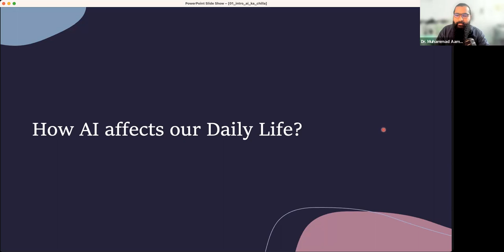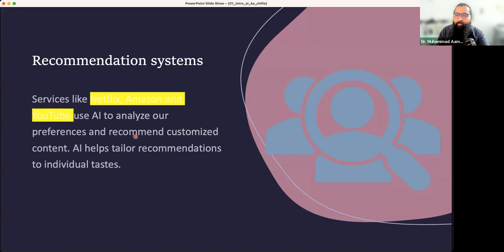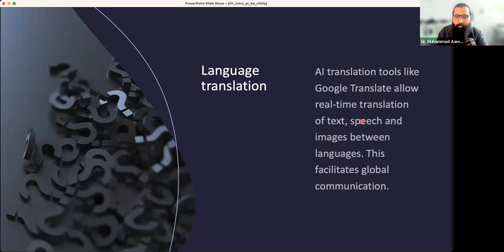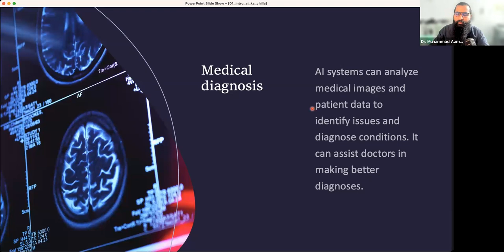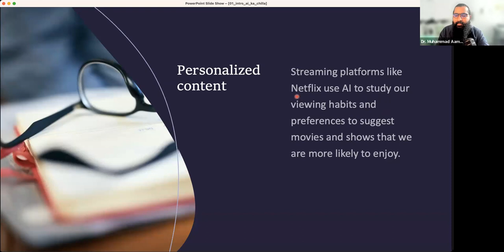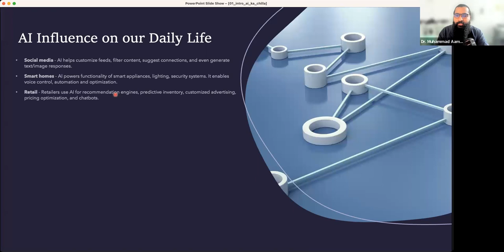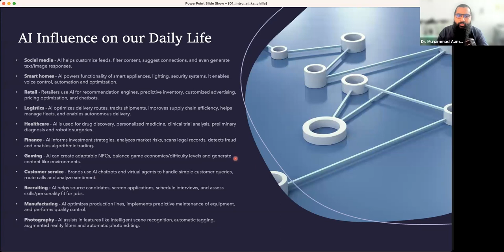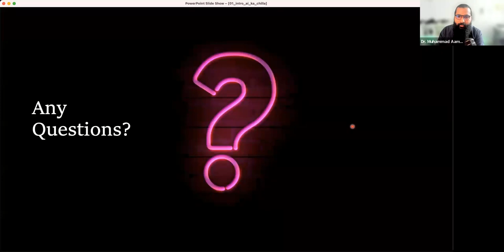AI in daily life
Video Description:
Discover how AI is transforming our daily lives in this captivating video! From voice assistants like Siri and Alexa to personalized recommendations on social media platforms, AI has become an integral part of our everyday experiences. Join us as we explore the various applications of AI in daily life, including autonomous vehicles, drones, and assembly-line robots. Learn about the advancements in AI technology that have made these innovations possible. Dive into real-life examples of how AI improves our daily routines, from voice assistants helping us with tasks to machine learning-based fraud detection systems. Watch this video to gain a comprehensive understanding of how AI is already shaping our everyday lives